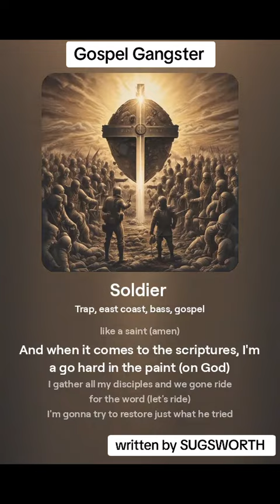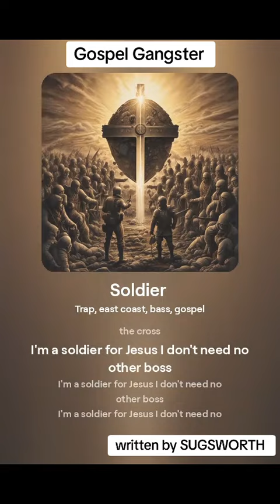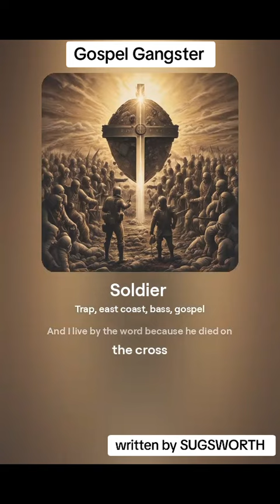Bang this on the way to church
Music, trap, rap, gospel